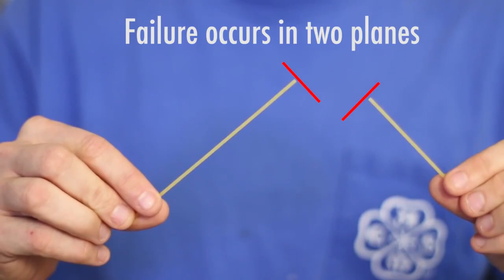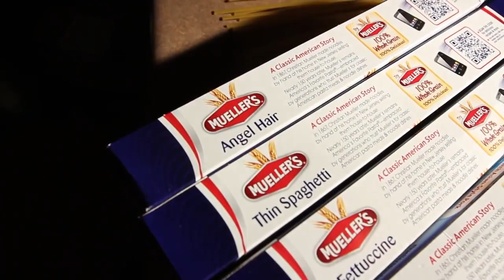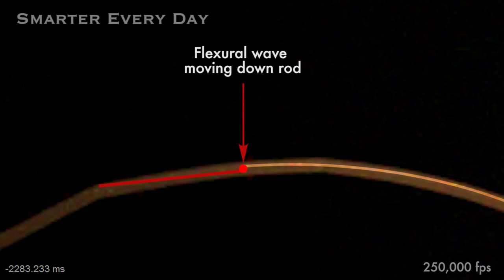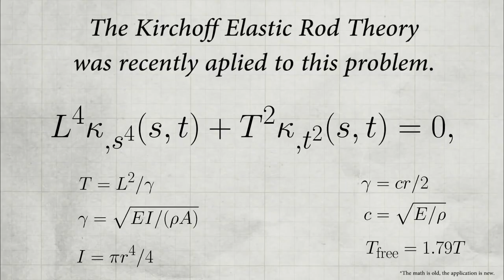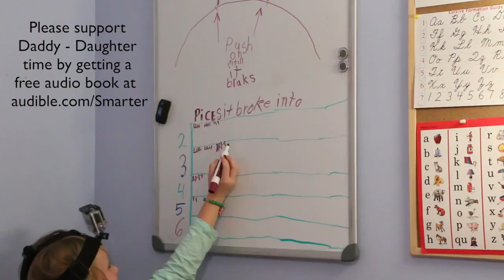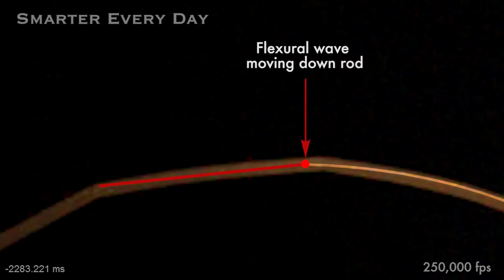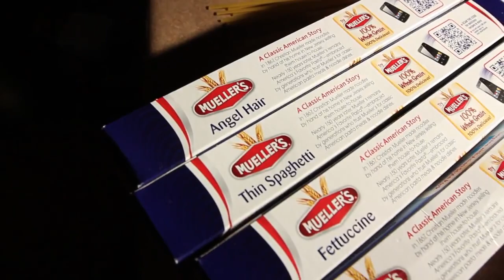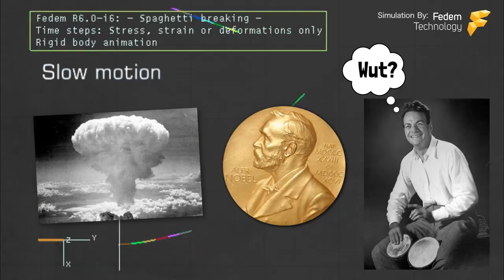Secret of Snapping Spaghetti in SLOW MOTION Smarter Every Day 127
Free Audio Book ⇒ ⇐ Tweet ⇒ ⇐ Post to FB⇒ ⇐ More info! ⇊ Click below for more links!

I explore the world using science. That's pretty much all there is to it. Watch 2 videos.

Free Audio Book ⇒ Tweet⇒ FB⇒ More info! ⇊ Click below for more links!